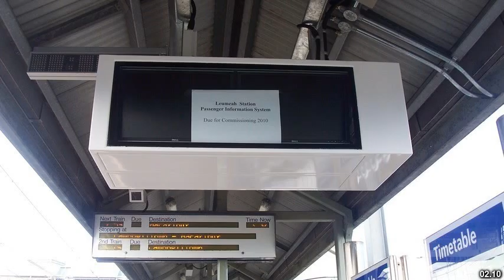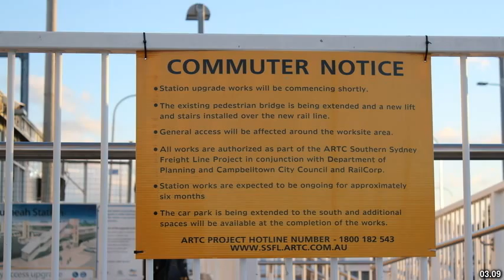Best places to visit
Best places to visit - Leumeah (Australia) Best places to visit - Slideshows from all over the world - City trips, nature pictures, etc.